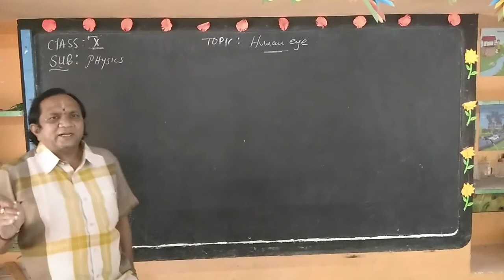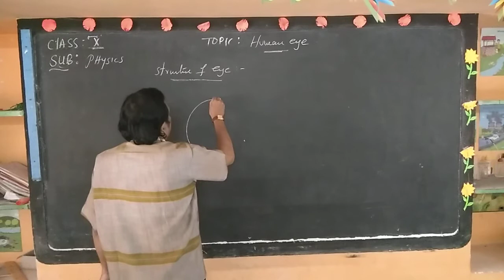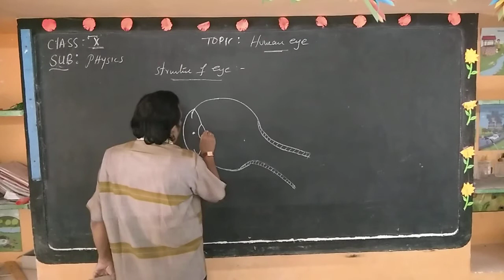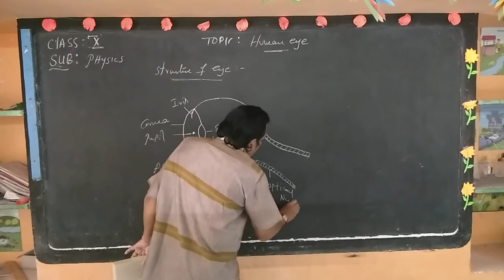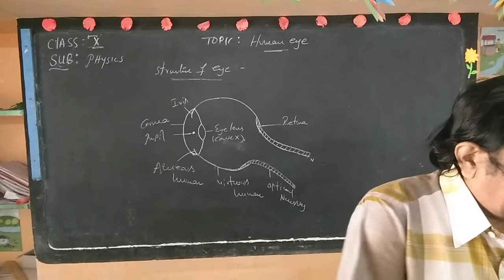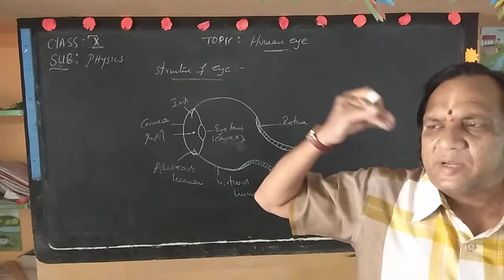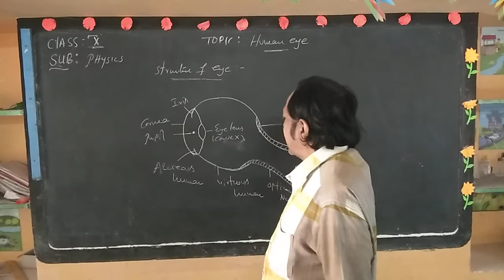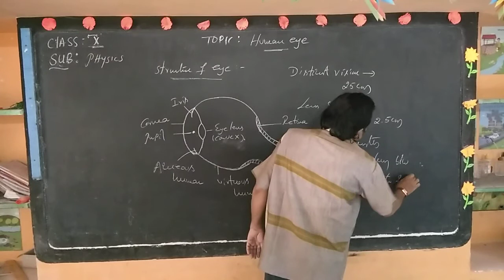10TH CLASS PHYSICS,DAY-40